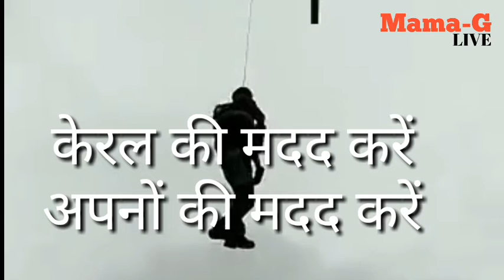केरल की बारिश आफत बनीं, कुदरत का कहर ! केरल की मदद करें अपनों की मदद करें ! Mama-G Live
केरल की बारिश आफत बनीं हैं चारों तरफ पानी ही पानी जान माल का भारी नुकसान हुआ। आओ मिलकर अपनों की मदद करें।